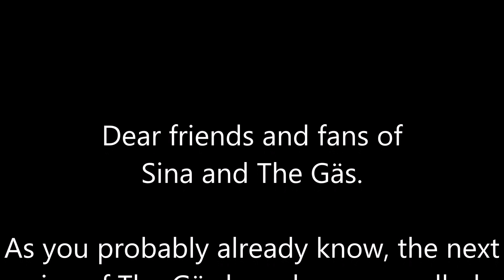Dear friends, please read the teletext.